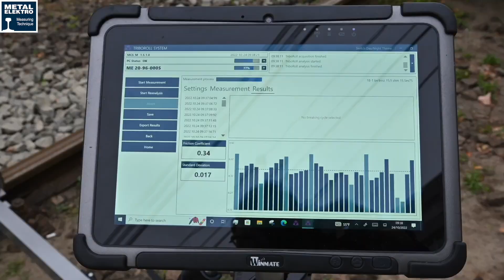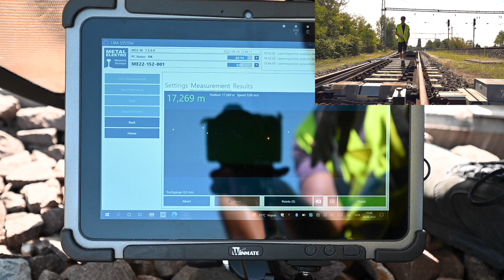Moments of 2023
Get on the nostalgia train with us and watch our short video, which highlights some of our last year's projects.